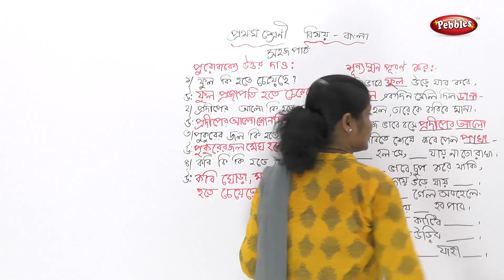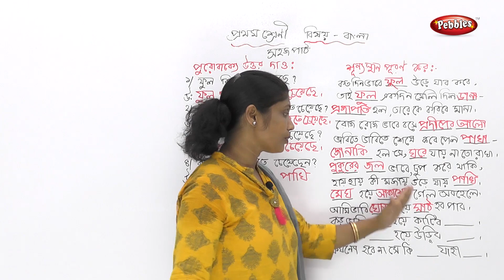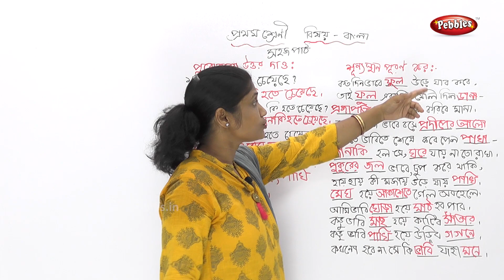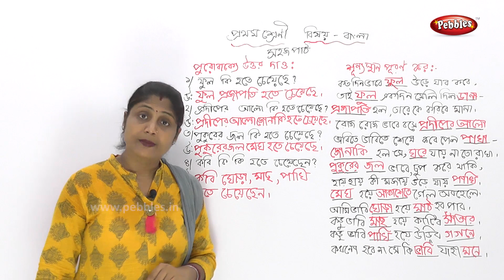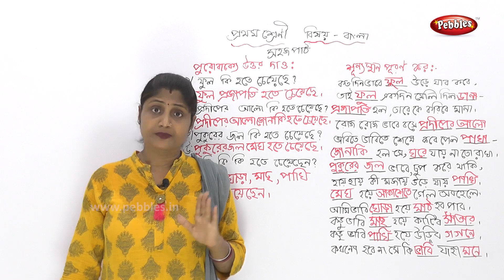Class 1st Std Bengali | Poem - Kotodin Bhabe Phool - Question and Answer| কোতোদিন ভবে ফুল | Video